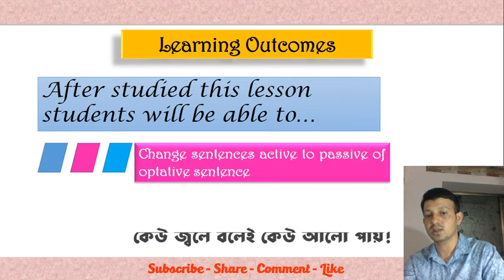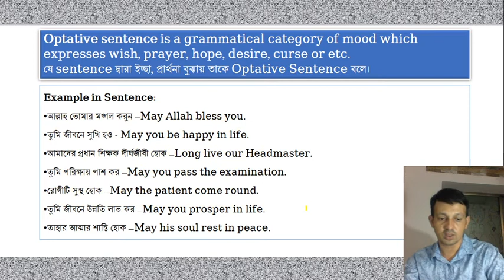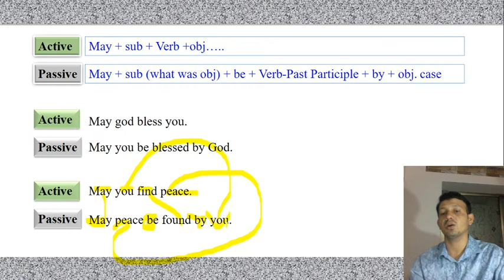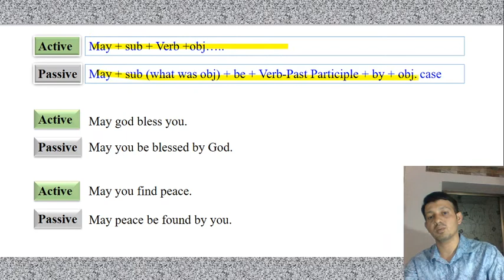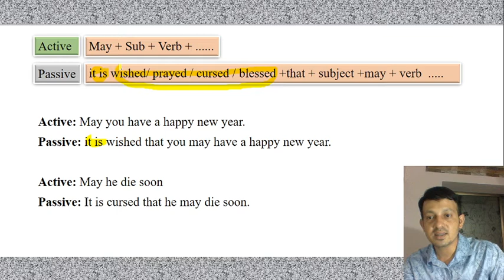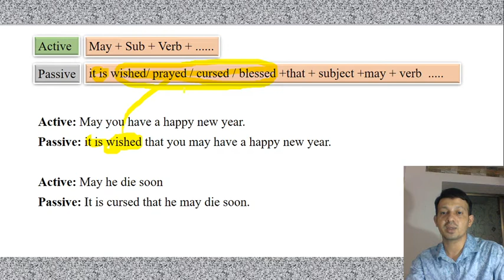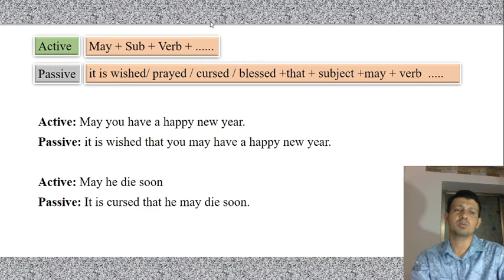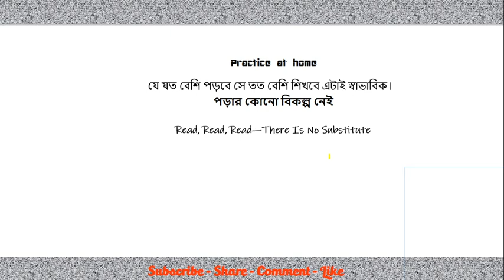Voice Change II Part: 4 II Optative Sentence